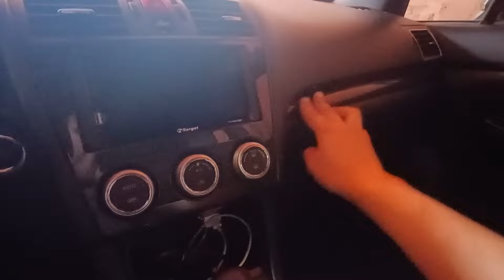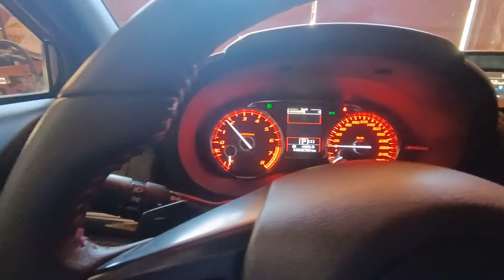ME COMPRÉ UN SUBARU WRX DESPUÉS DE 10 AÑOS ! |MENTA